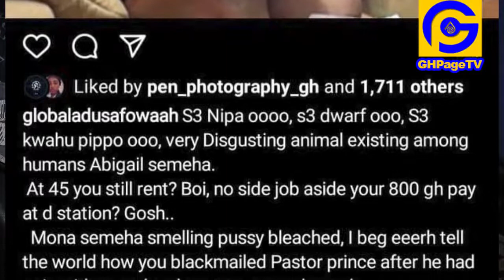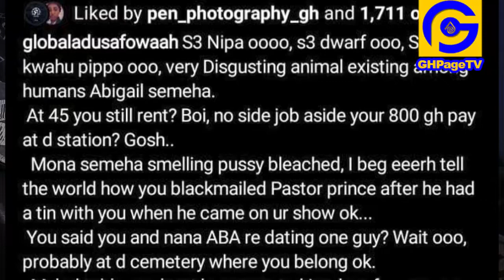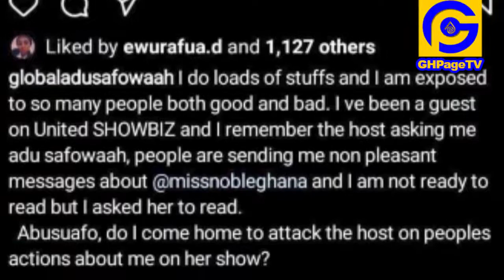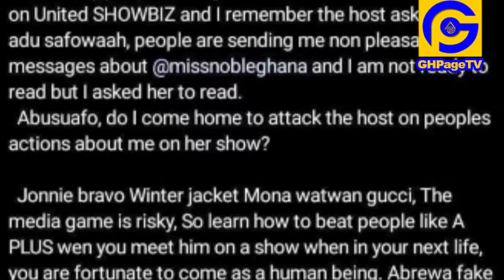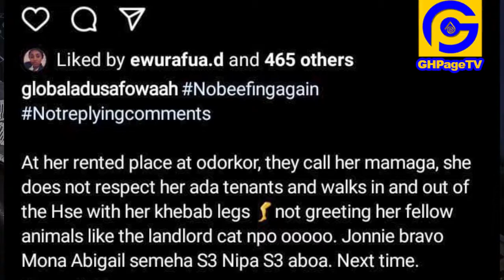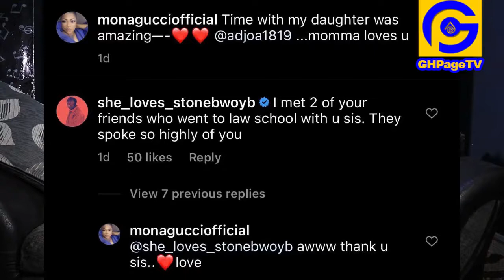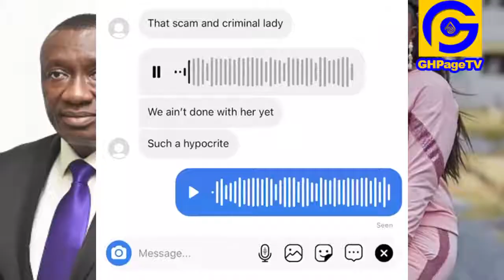Mona Gucci Vs Adu Safowaa, They’ve exposed each other basaa on live television, reveal deep secret.